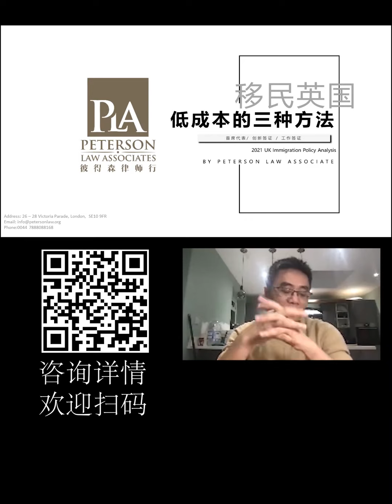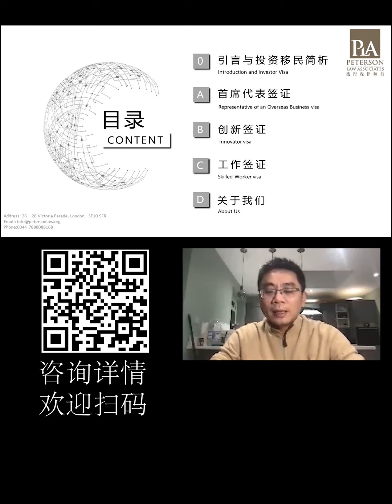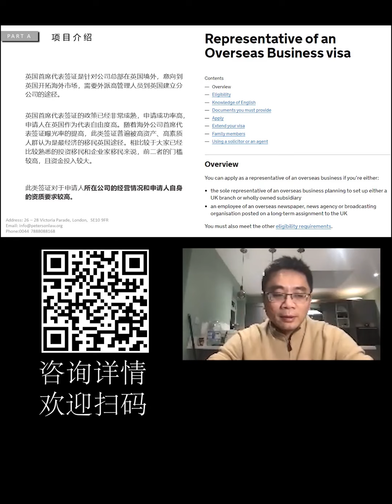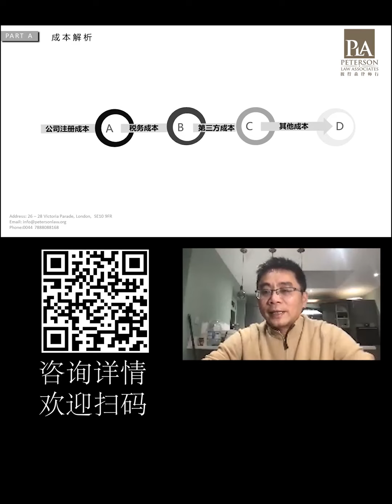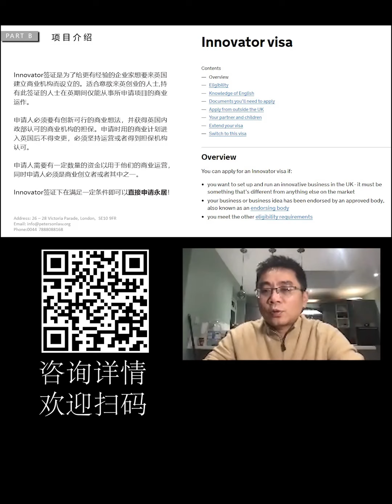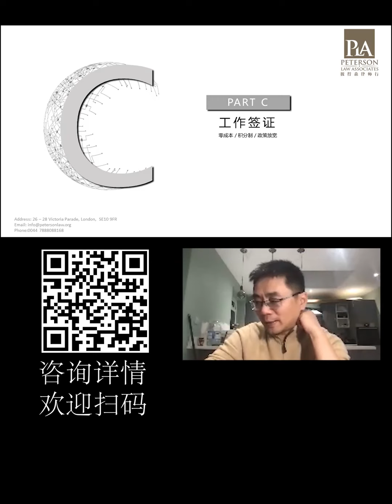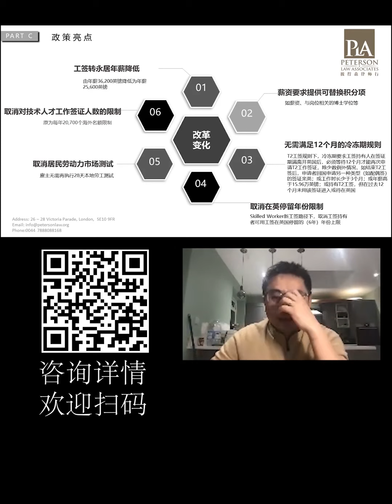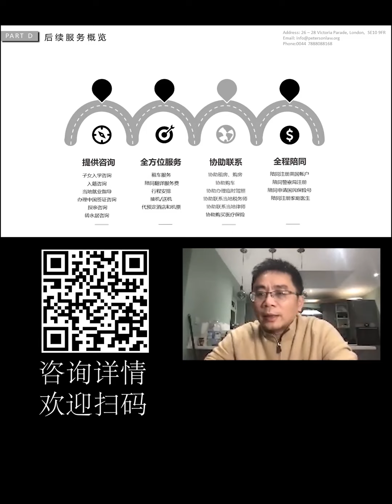低成本移民英国的三种方法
首席代表·创新签证·免费的工签